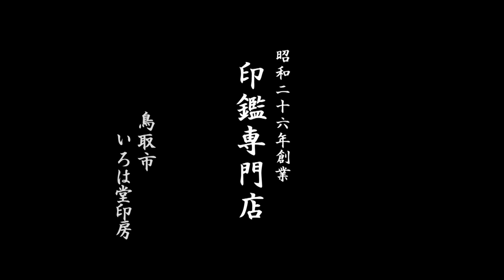第一回 鳥取砂丘検定合格者の店、地元の老舗ハンコ屋いろは堂です!!